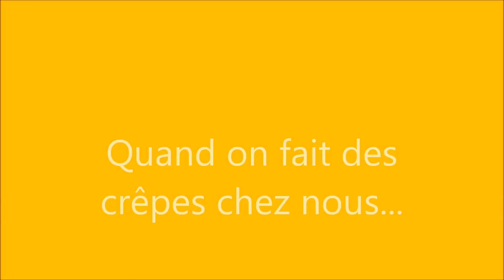Quand on fait des crêpes chez nous